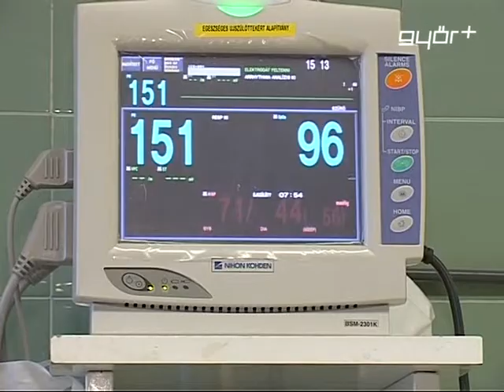Lassabban fogyunk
Lelassult a magyar népesség fogyása. 2012-ben már jobban emelkedett a születésszám Magyarországon, mint a halálozásoké és nőtt a házasságkötések száma is. Az előzetes adatok szerint a születésszám nyolc hónapban meghaladta az előző évit, négy hónapban viszont elmaradt az egy évvel korábbitól. Összességében az év folyamán 90 ezer 300 gyermek jött világra, 2, 6 % - al több mint korábban.